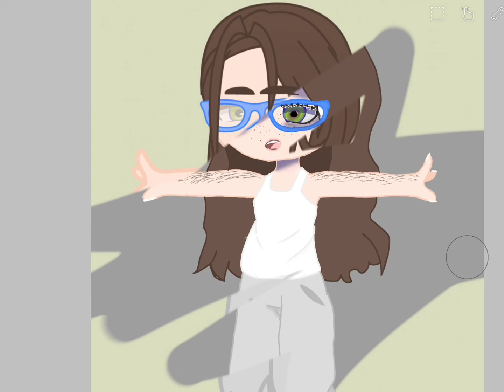Making my irl oc have my body type